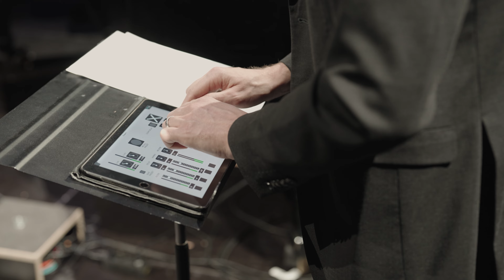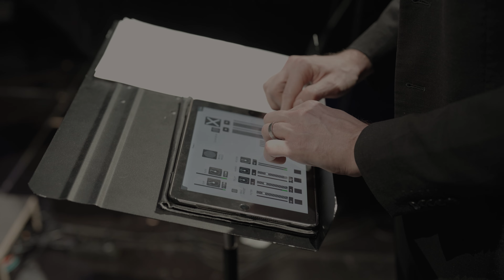Luigi Nono - A Pierre. Dell'azzurro silenzio, inquietum (1985)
Luigi Nono - A Pierre. Dell'azzurro silenzio, inquietum (1985) for bass flute, contrabass clarinet and live electronics

Schallfeld Ensemble
Bass flute: Elisa Azzarà
Contrabass clarinet: Szilárd Benes
Live electronics: Davide Gagliardi

Audio recording: Peter Venus
Video recording: Reithofer Media